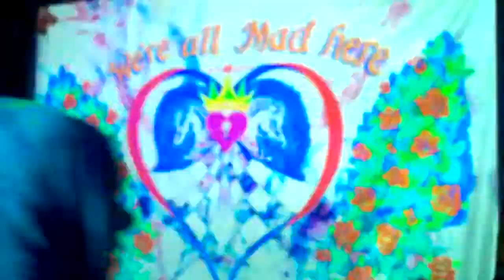Lightining in a Bottle 2013 0335